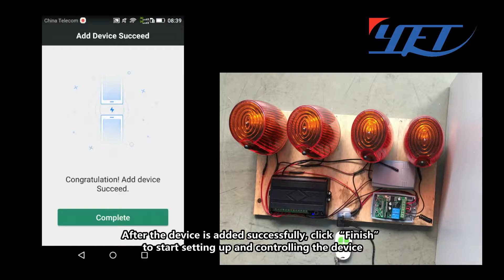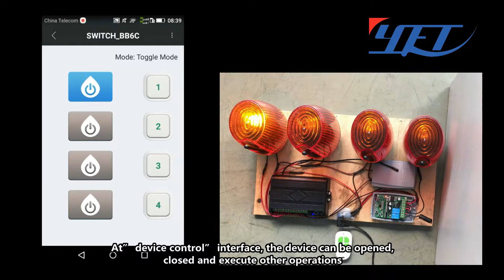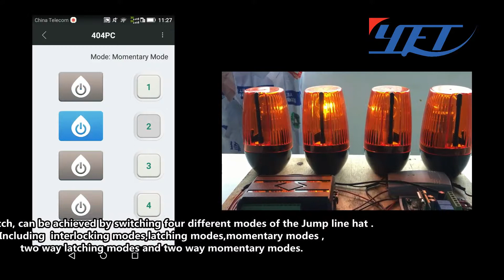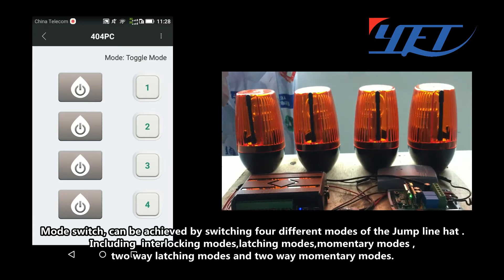Wifi smart YET404PC - Four channel wireless intellect receiving control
This video demonstrates how to use the  new style wifi smart receiver YET404PC-wifi  ,APP(APPlication) download and installation,APP user registration and login,One key to net in etc.
YET404PC-WIFI(Four channel wireless intellect receiving control)is a dual system controller
with RF & and wifi what can provide switch signal to the fourth relays,so it can meet many
requirements such as: control motor's corotation and reversal;the connection and lock of the
switch and other special control programs.This kind of wireless intellect receiving control mainly
APPly to auto door,curtain,lifting APPliance,gate way,lifter,industrial control and security field.